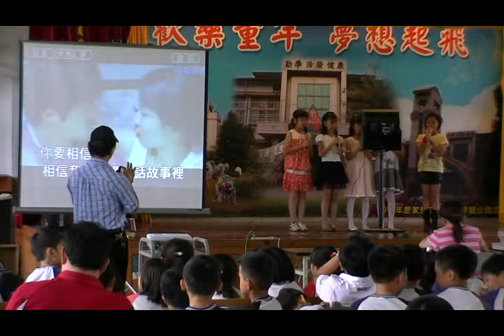11天使隊-童話 三仁黃詣涵、魏岑郁、劉怡玲、陳柔榛、張雅絜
2012東芳之星歌唱大賽中年級團體組